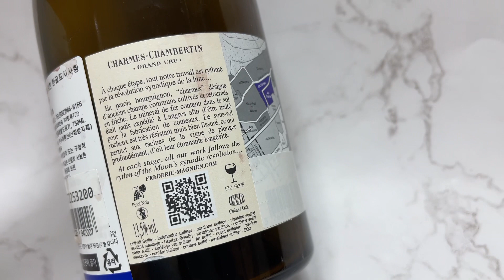[레드와인 리뷰] 브루고뉴 고오급 피노누아!, 프레데릭 마니엥 샴샹베르텡 2014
안녕하세요 여러분 혜미니온느입니다! 😀
이번 영상에서는 고오급 브루고뉴 피노누아 프레데릭 마니엥의 샴샹베르텡 그랑크루를 리뷰해보았습니다. 🍷
섬세함과 우아함이 단연 돋보인 와인이었습니다.

와인 정보입니다.

1. Frederic Magnien Charmes Chambertin Grand Cru 2014 (프레데릭 마니앙 샴샹베르텡 그랑크루 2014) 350,000원+

더불어 레스토랑 정보도 같이 공유드립니다

코슌
서울 강남구 언주로153길 14 지상 2층

제 채널에서 리뷰한 모든 와인 정보를 아래 링크 오픈 채팅방에 엑셀파일로 정리해서 올려드리고 있습니다.
와인 정보를 한 눈에 보고싶은 구독자 여러분들께서는 링크를 통해 오픈 채팅방에 접속하실 수 있습니다.

모두들 건강 유의하시고 행복한 와인 생활 하시길 바랍니다.

혜미니온느 드림